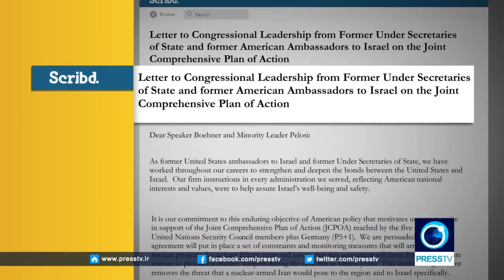Fmr US diplomats urge Congress to ratify Iran nuclear deal YouTube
Meanwhile, a group of former US diplomats and State Department officials has sent a letter to Congress urging members of both chambers to support the nuclear deal with Iran.

The letter, sent separately to the House and the Senate, says the deal would leave Iran with no legitimate avenue to produce a nuclear weapon during the next 10 to 15 years. The letter has been signed by former under-secretaries of state and five former U-S ambassadors to Israel. It states that no agreement between multiple parties can be perfect or without risks. This comes amid a verbal spat between the White House and some Republicans. Congress has until September 17 to review and vote on the Iran nuclear conclusion. So far, administration officials have made numerous appearances on Capitol Hill to brief the lawmakers.